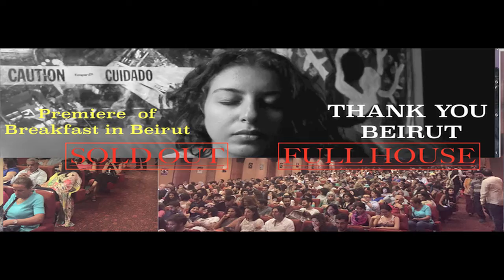Episode 19 (ترويقة) - Beirut Secrets